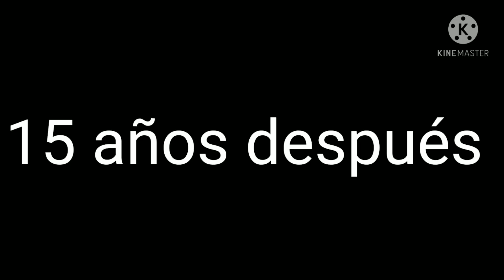Al final me elegiste a mi Rocknia Final cap.3 Rocknia The Hedgehog y Sonic The Bat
Sonic es el hermano de rocknia y sonia le puso sonic en honor a su padre

Pharia es Phantom + María